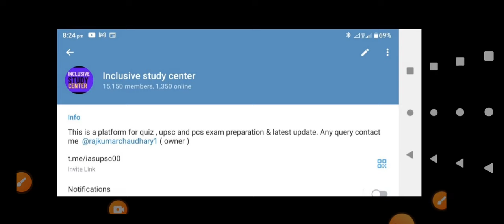UPPSC PRE exam date 2024 | uppsc ro aro 2024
UPPSC PRE ro aro exam 2024